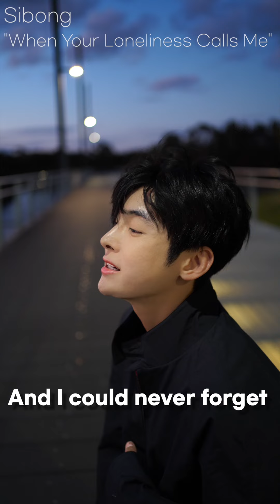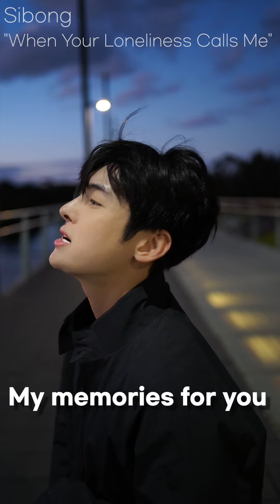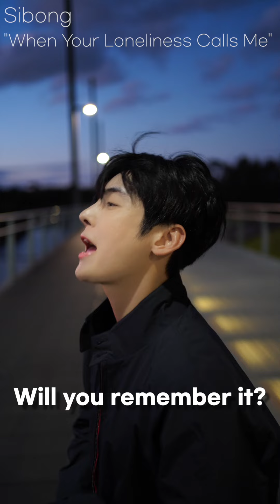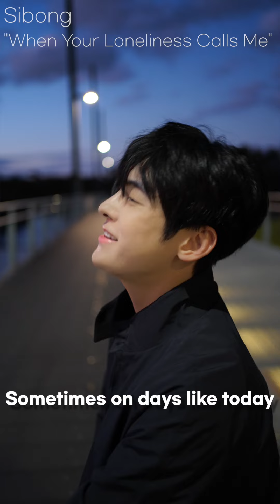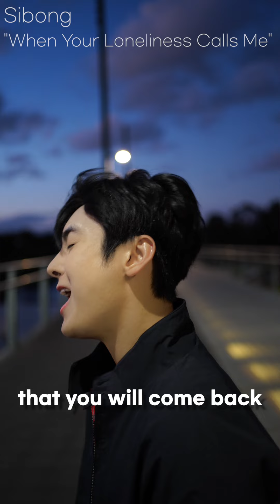YuA (한유아) - 너의 외로움이 날 부를 때 Cover (When Your Loneliness Calls Me)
Special thanks to @SoundRepublica

Original : YuA (한유아) - 너의 외로움이 날 부를 때 (When Your Loneliness Calls Me)

This song is remake version of ‘When My Loneliness Call You’ by JPS released in 1997.

해당 곡은 1997년 발매된 장필순의 대표 명곡 ‘나의 외로움이 널 부를 때’를 메타 휴먼 아티스트 YuA(한유아) 답가 형태로 리메이크한 곡이라고 하는데요. 원곡 작사가 조동희 선생님이 개사에 참여하여 ‘너의 외로움이 날 부를 때’로 재탄생되었다고 합니다. 링크를 통해 음원과 오피셜 리릭비디오도 감상해보세요.

English Translation
[Verse 1]
My Feelings for you are getting bigger slowly
And I could never forget,
Countless hours, your eyes,
the way you looked at me

[Pre-Chrous]
When cold breeze blows,
It comes back to life again

[Chorus]
Your face that I've missed,
And I believe that you will come back
Sometimes on days like today,
When loneliness calls me,
I will silently visit your heart

[Verse 2]
My memories for you are slowing opening doors
Will you remember it?
those tough days, my heart looking at you

[Pre-Chrous 2]
No matter what makes you feel sorrow

[Chorus]
I will silently